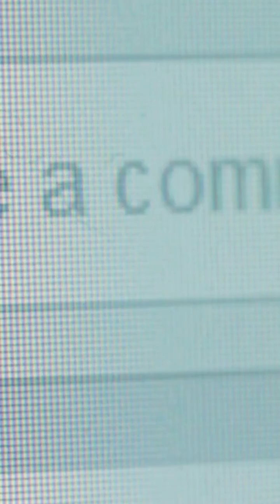5 unusual weather phenomena you won’t believe 😱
5 unusual weather phenomena you won’t believe 😱

Discover the incredible world of nature with our latest video, "5 Unusual Weather Phenomena You Won't Believe!" 🌪️ From breathtaking ball lightning to rare fogbows, we dive into extraordinary weather events that leave scientists and enthusiasts alike in awe. Join us as we unfold the mysteries behind these natural wonders using stunning generated media and an energetic soundtrack that will keep you on the edge of your seat!